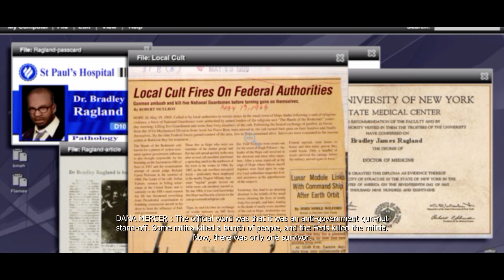PSO = Prototype #4 พระเอกมาแล้ว! (เล่นใหม่ฉบับปี2020)